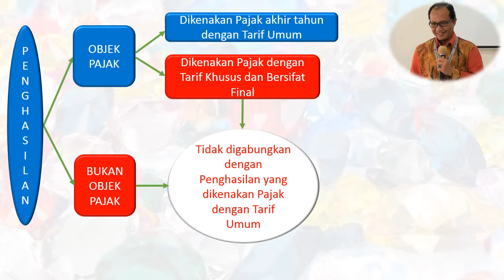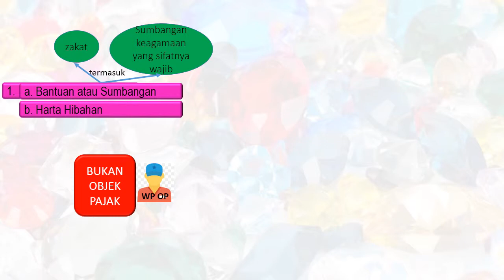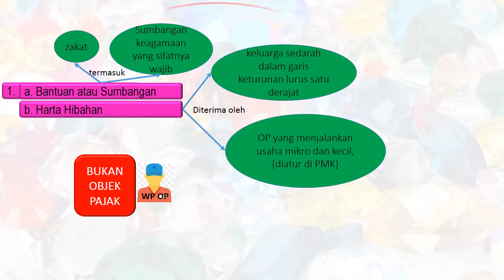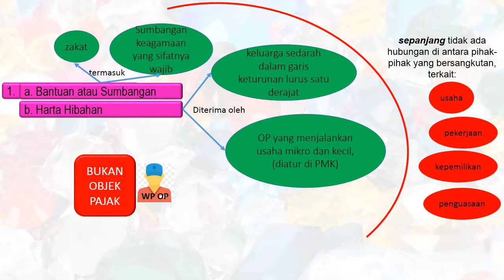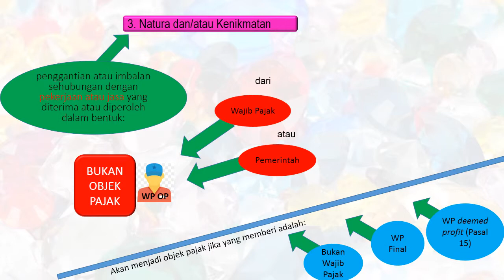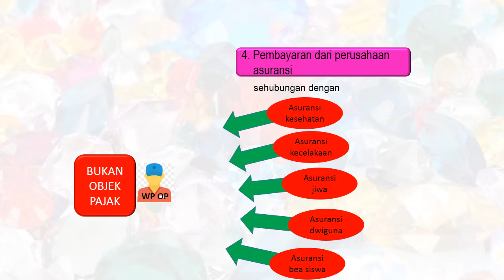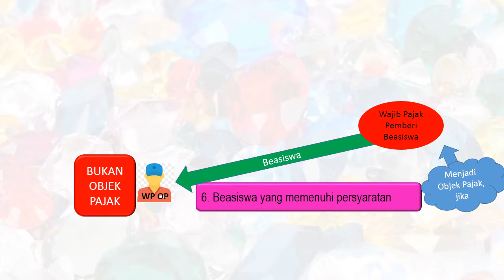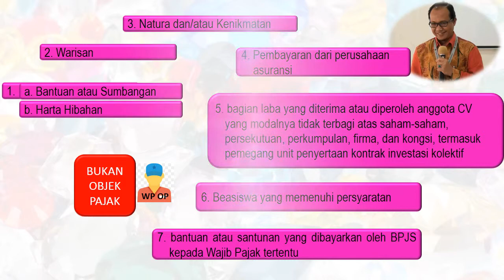Penghasilan yang Bukan Objek Pajak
Penghasilan yang diterima oleh Wajib Pajak Orang Pribadi bisa merupakan penghasilan yang merupakan objek pajak atau dikecualikan dari objek pajak. Jika penghasilan tersebut merupakan penghasilan yang bukan objek pajak maka tidak perlu dikenakan pajak pada akhir tahun. Apa saja penghasilan yang bukan objek pajak dan penjelasannya, dapat diketahui dalam pemaparan Bapak Marsono, dosen Perpajakan di Jurusan Akuntansi Politeknik Keuangan Negara STAN berikut ini.